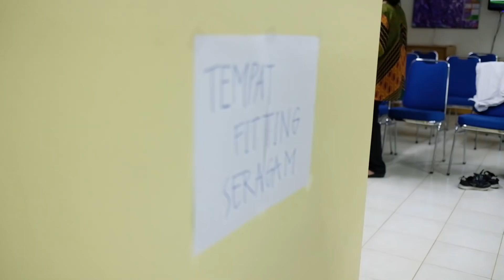SAGA GAK SABAR MAU MASUK SD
Gak kerasa ya ternyata Saga Omar Nagata sudah mau SD saja 😁